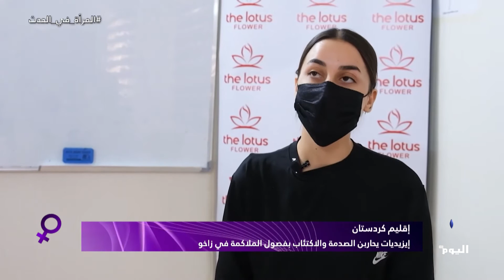إيزيديات يحاربن الصدمة والاكتئاب بفصول الملاكمة في زاخو